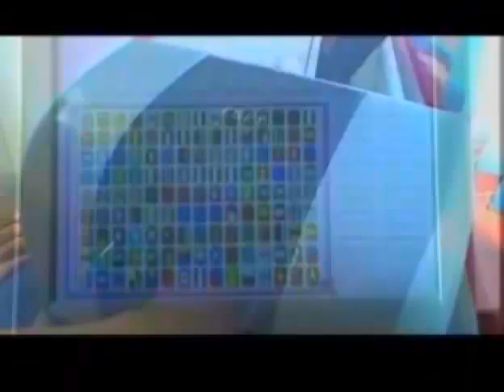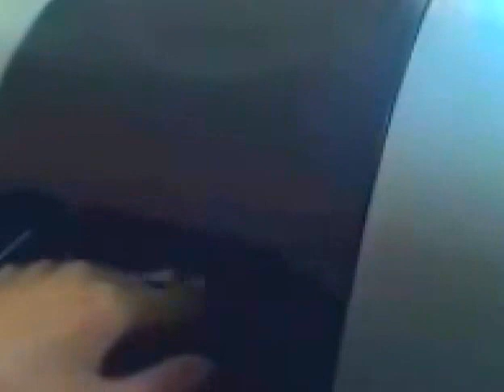Elite Nail Art Nail Printing System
Elite Nail Art Nail Printing System is the latest in nail art technology.